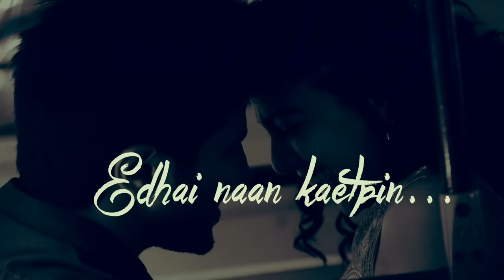OK Kanmani - Malargal Kaettaen Lyric Video | A.R. Rahman, Mani Ratnam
Listen to Malargal Kaettaen from O Kadhal Kanmani in Chitra & A.R. Rahman's voice. Written by Vairamuthu, the song is a beautiful unfolding of a lover's request to finally attain her beloved.

Song Name - Malargal Kaettaen
Movie - O Kadhal Kanmani
Singer - Chitra & A.R. Rahman
Lyrics - Vairamuthu
Director - Mani Ratnam
Starring - Dulquer Salmaan, Nithya Menen
Producer - Mani Ratnam, Suhasini Mani Ratnam
Studio - Madras Talkies